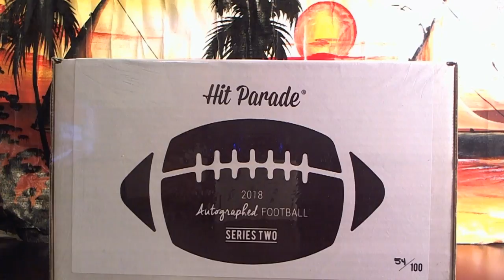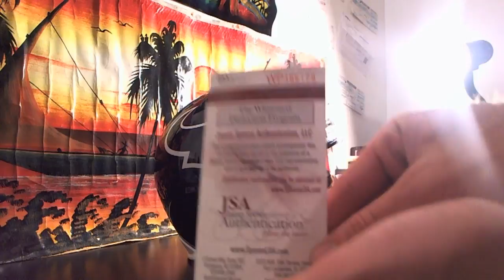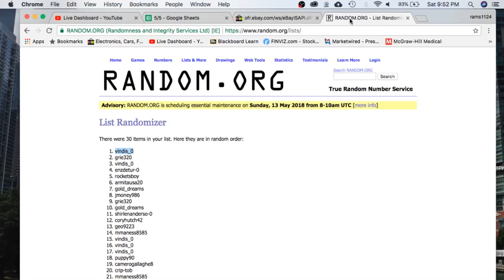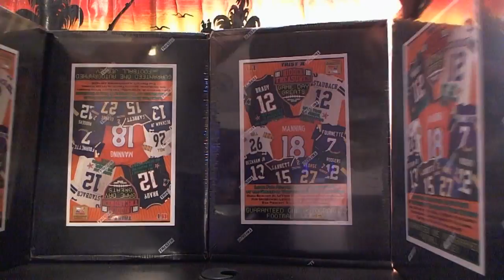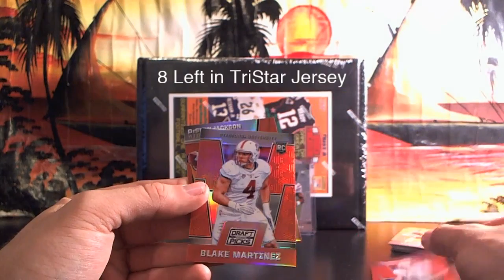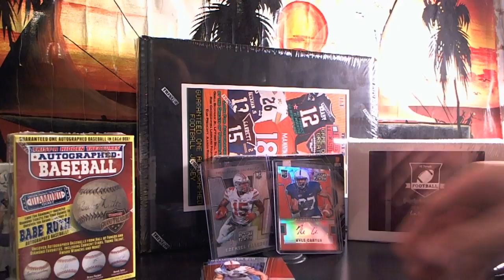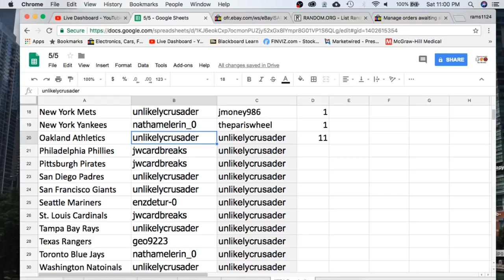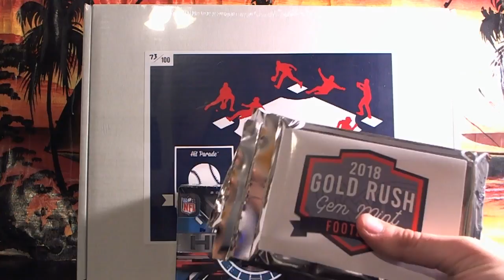2018 Gold Rush Full Size Football Helmet + Hit Parade 3 Peat Basketball + Gem Mint Football Break